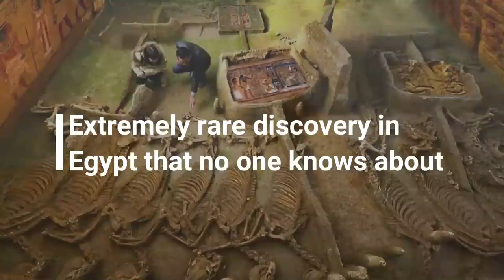EXTREMELY RARE Discovery In Egypt That No One Knows About!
Have you ever heard of the Baka pyramid? This unfinished masterpiece is among the greatest mysteries Egypt has to offer. What is the background of this architectural piece? What purpose should it have served? Above all, why was this huge construction suddenly abandoned? Today in this video we will be looking for the answers to these questions. Stick around until the end of the video to learn one of the rare facts about this deserted structure.

❄️ More a Cold Hearted Antarctica fan? Be sure to check these videos out!

1. The videos have no negative impact on the original works.
3. The videos are transformative in nature.
4. We use only the audio component and tiny pieces of video footage, only if it's necessary.